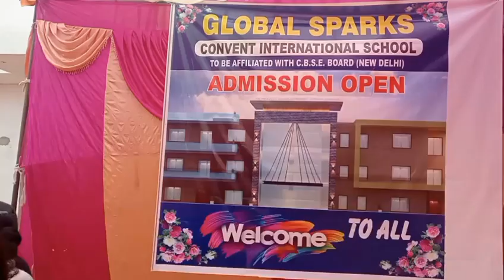GLOBAL Sparks Convent International school का उद्घाटन हुआ